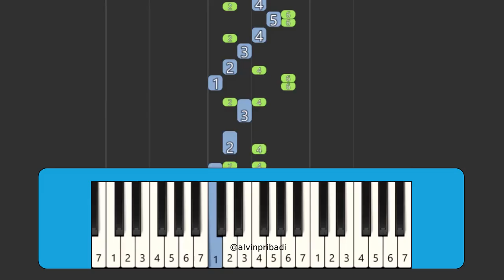SHARE FLM TELOLET BASURI PENGANTIN BARU MODUL ALZIFA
🎵 Not Pianika Telolet Basuri PENGANTIN BARU MODUL ALZIFA Viral REMIX 🎵

Selamat datang di channel kami! Kali ini kami akan berbagi tutorial Pianika Telolet Basuri PENGANTIN BARU MODUL ALZIFA yang viral.

🎹 Isi Video:
- 00:00 NADA + REMIX PENGANTIN BARU MODUL ALZIFA

💬 Komentar 💬
Bagikan pengalaman dan saran Anda di kolom komentar.